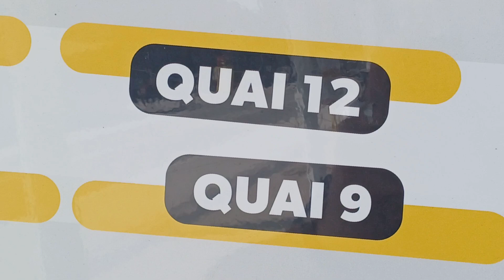- TÉMOIGNAGE D'UN CHANTEUR : pour trouver des mots à une chanson, je repars sur les lieux